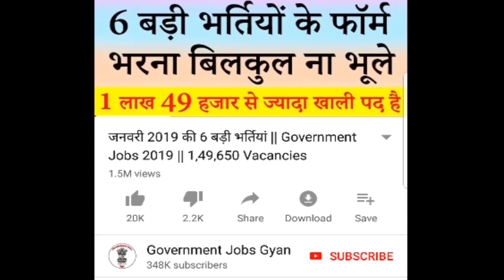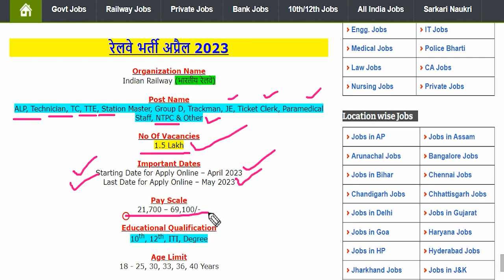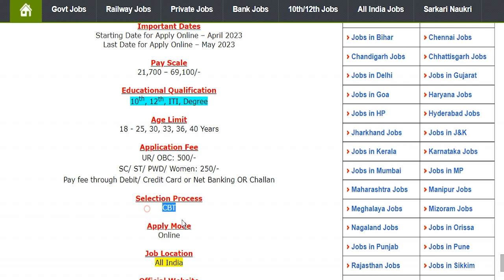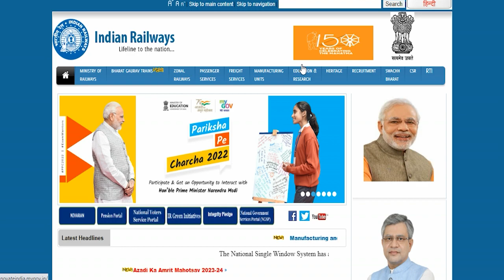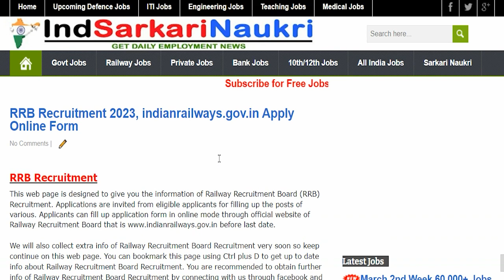Railway New Vacancy 2023 || RRB Recruitment 2023 || Railway Jobs 2023 || 1.5 Lakh Vacancy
Indian Railway (भारतीय रेलवे) has been released a jobs notification for 1,50,000 Vacancies for the Posts of ALP, Technician, TC, TTE, Station Master, Group D, Trackman, JE, Ticket Clerk, Paramedical Staff, NTPC & Other.

rrb recruitment 2023 apply online
rrb recruitment 2023 notification
railway jobs 2023 for graduates
railway jobs 2023 online apply